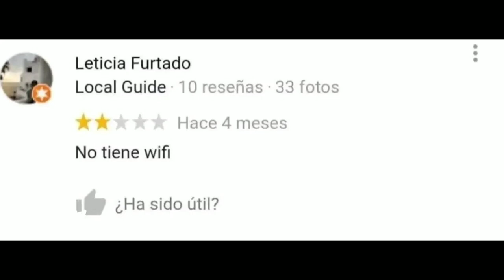Me acuerdo de usted perfectamente señora